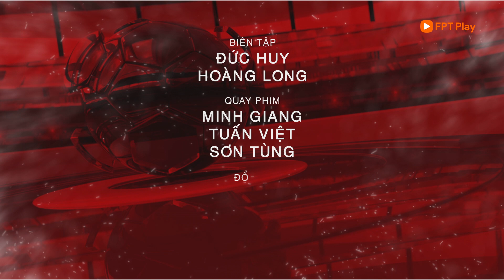Bản tin 6/9: Thầy Park gọi Quang Hải trở lại tuyển quốc gia